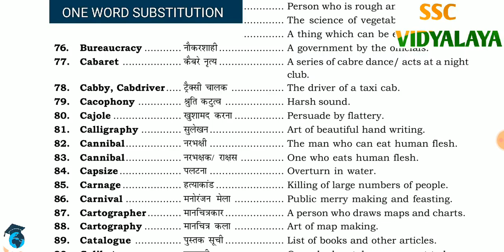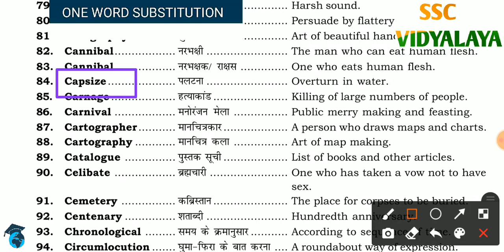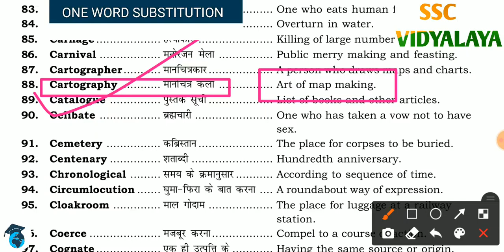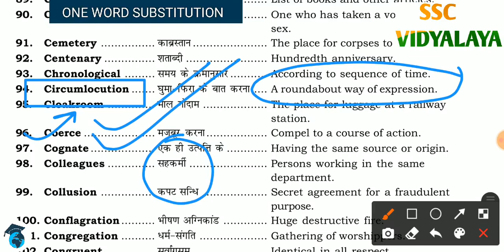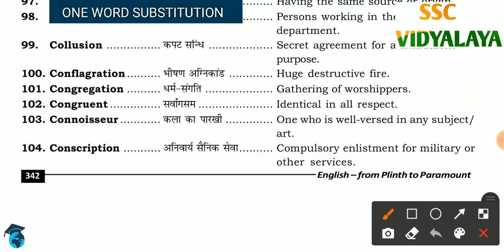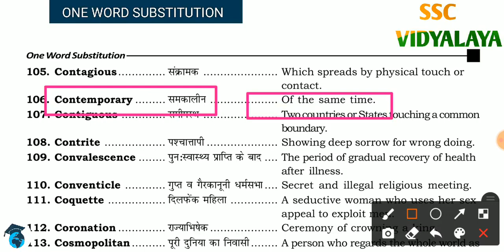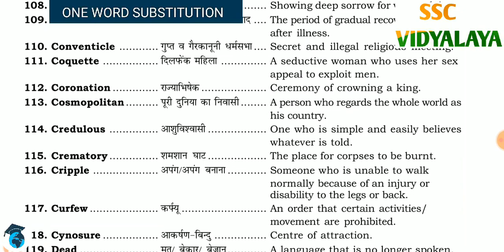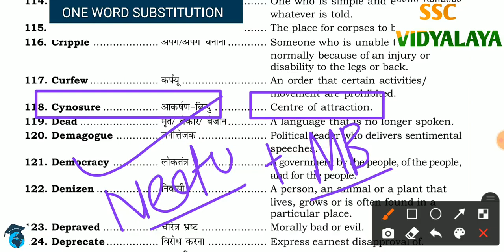One Word Substitution By NEETU SINGH BOOK || PLINTH TO PARAMOUNT BOOK ONE WORD SUBSTITUTION